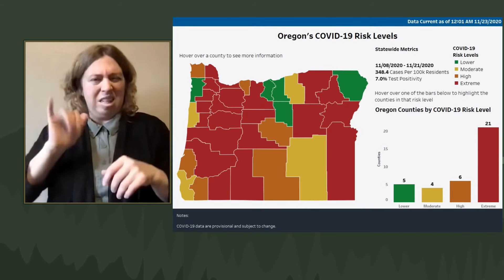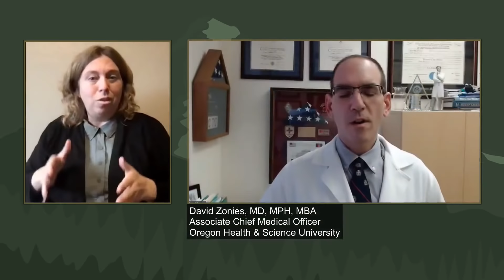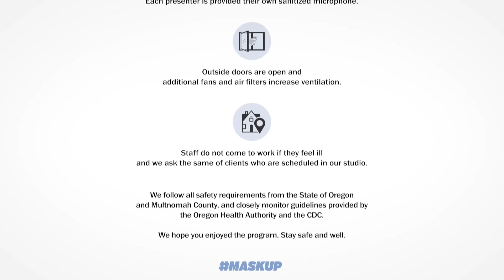Press Briefing with Gov. Kate Brown, Nov. 25, 2020